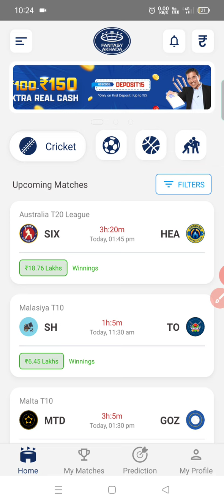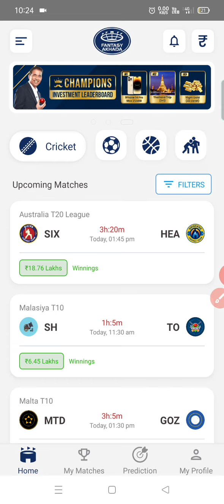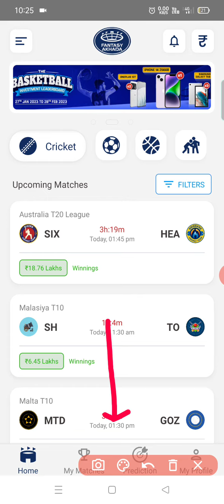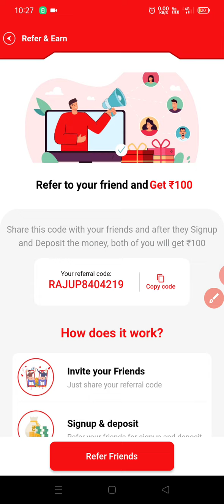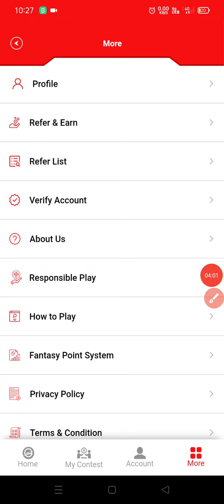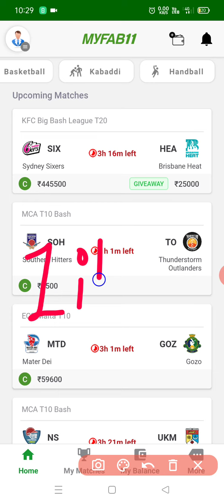New Fantasy Cricket App | 100% Bonus Use | Free Fantasy App | Game Chela Fantasy App